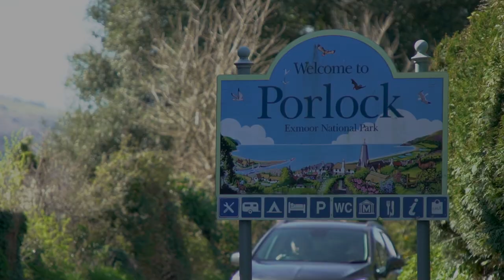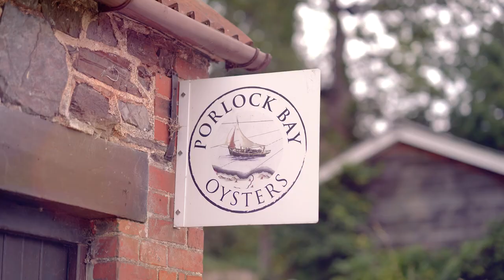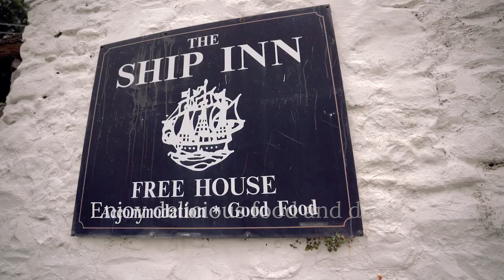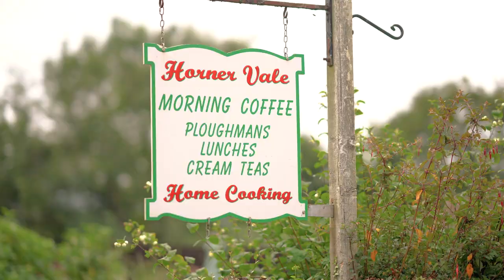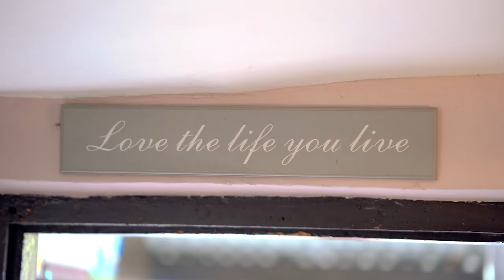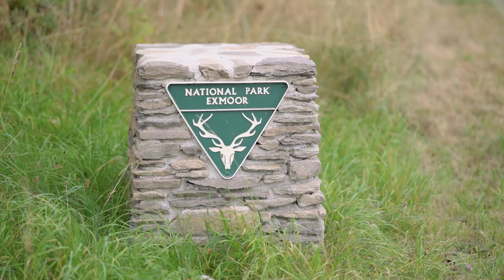Visit Porlock Vale – Series 2